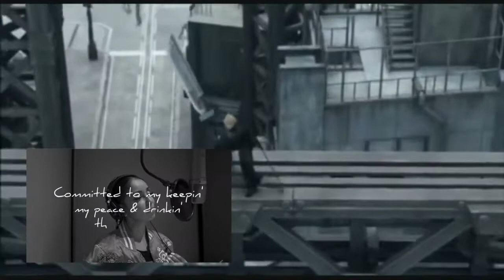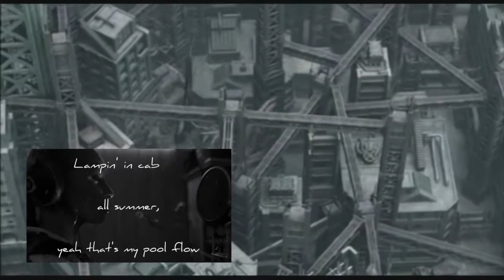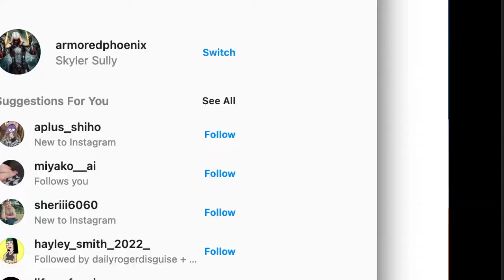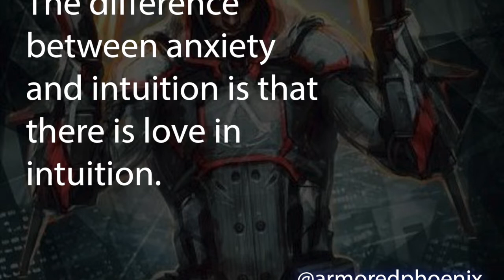Mya - Gristle (Masterpiece)